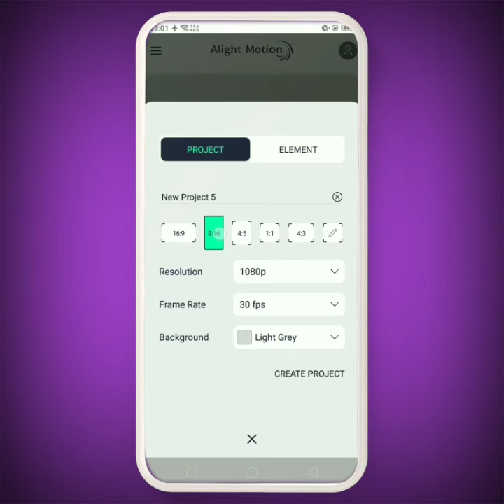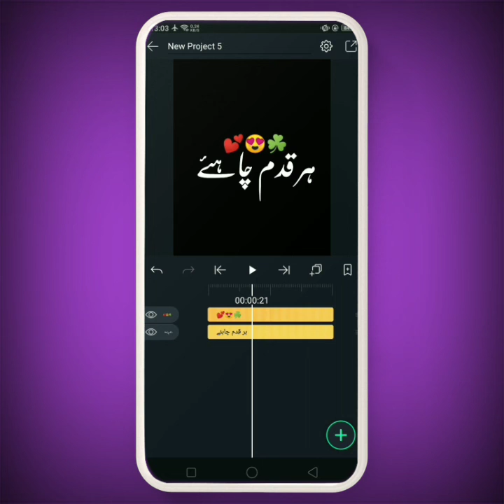Emoji problem solution in alight motion | Alight motion app emoji problem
COVER TOPIC ✓

1. Emoji problem solution in alight motion,
2. Alight motion app emoji problem,
3. Solution of emoji problem in alight motion,
4. Alight motion emoji problem,
5. Emoji problem alight motion app,
6. Emoji in alight motion,
7. Sticker problem in alight motion,
8. Emoji color in alight motion,
9. Emoji colour problem alight motion,
10. Alightmotion emoji problem,
11. Emoji color problem alight motion,
12. name video editing,
13. Emoji color problem solution,
14. Alight motion emoji color,
15. Alight motion emoji white color,

Hashtags ✓

     @wahid kahttak